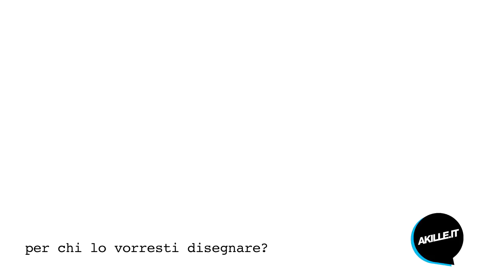Intervista a Daniele Basso per Akille.it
Daniele Basso, alias Glocal Design, racconta il suo personale punto di vista sul design italiano. Non lasciarti scappare i suoi prodotti, sono su Akille.it